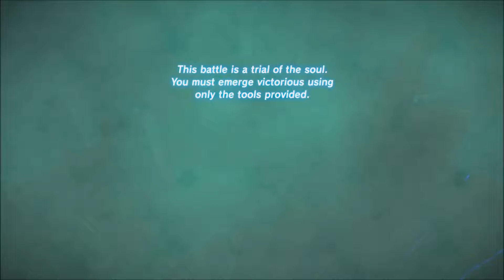Windblight Ganon Rematch + Revali's Story (The Champion's Ballad DLC) | Zelda: Breath of the Wild